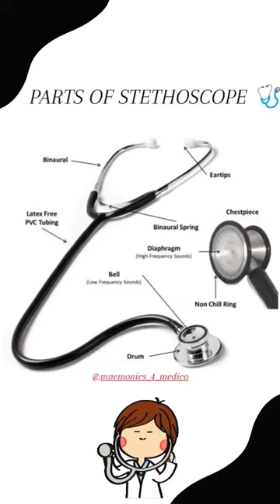Parts of stethoscope 🩺medicalstudent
Super 🤯😱 easy tricks for medicalstudent

hair protection in holi
jk ff
megan
7 rings
ab tak
after we fell full movie free
alastor
anna Wintour
any scenery drawing
arjit singh
at home hydrafacial
attention new jeans
ayaan kaaba
balagam trailer
bindass kavya
blood transfusion procedure nursing
boxing at home
bts j hope
cat videos
chal chaiya chaiya
craft shorts
cute cat
dd vlogs
elephant babycat videos

craft shorts
cute cat
dd vlogs
elephant baby
eyeshadow
food vlogs
gath
gemini fourth
girl fingering
girl tapang vlogs
gorilla tag
green green grass blue blue sky
groot trailer
gucci umbrella
gum hai kisi ke pyar mein today episode
hai kaha tha irada tumhara sanam
harry maguire
harry meghan
hey mama
hindi song
holi dj remix
holi hacks
how to make cute stickers at home
how to make milk jelly
hrithik and saba azad
hye kyo
ias officer
impulse coffee sarah sarosh
jeenie weenie pregnant
jissa paul
kasara chame
kdrama
kdrama shower
kimchi mandu
love island
manjha
medical student status
movie hindi
mukbang ramen
muslim wedding status
mythpat
neet status
nick mukbang
numa numa yei
packgod
panty liner
pilot motivation
prashanti sarees
rava upma
rover
sad song
sasural simar ka
semantic error series ep 1
shab e barat naat status
shubham kumar ias
song of stebin ben
stuart semple
sus girls
thalapathy rashmika
travel vlog
tum tum song
txunamy crochet
ud jaiye re kabootar
video tiktok
wings of mexico dubai
women
yamuna ji to kari kari radha gori gori
yudkbh
z flip
zodiac signs
sarah sarosh
business proposal all episodes
electronic writing pad
fortnite xp
how to collect blood sample
hyperthermia
love status muslim
naatu maatu song tamil
nava nava cartoon
pythagorean triples
the sound of magic